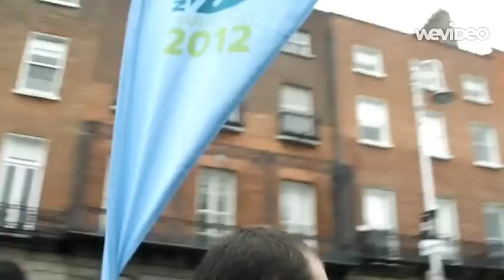Dublin Marathon 2012 Highlights Monday 29th October 2012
dublin marathon october 2012 running athletics ireland spar irish runner fit magazine geofrey ndungu gary crosson sean hehir paul pollock frank greally patricia murphy nutrishon